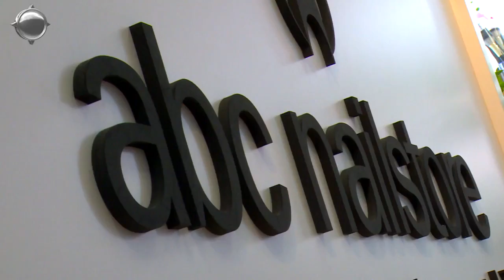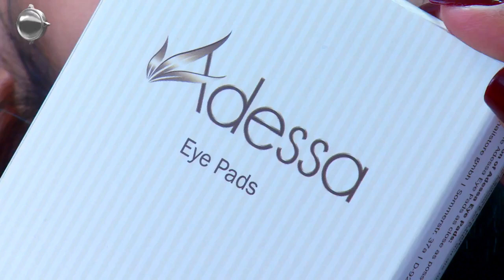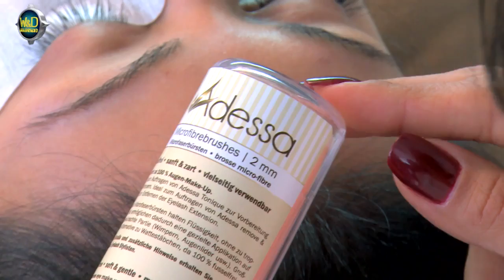ABC NAILSTORE INTERNATIONAL ADESSA SILK EYELASHES tutorial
Step by step Extension Ciglia Adessa Silk Eyelashes